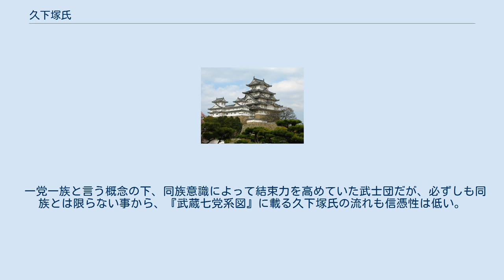久下塚氏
久下塚氏（くげづかし）は、日本の氏族の一つ。
具下塚氏とも記す。
武蔵七党中最大勢力の集団を形成していた武士団である児玉党を構成する氏族とされ、複数ある系図の伝承では、児玉党の嫡流である庄氏より分派した氏族とされる。
 児玉党の氏族の中でも久下塚氏は謎が多い氏族であり、伝承にも差異があり、混乱が見られる。
児玉党の本宗家となった本庄氏が居館を築く（13世紀）以前から児玉郡の北堀村の字久下塚（現在の埼玉県本庄市北堀）に土着していた一族とされる。
まず、諸々ある『武蔵七党系図』の一つには、「庄太郎家長の子、本庄二郎左衛門家次の弟、久下塚庄二郎弘定、その子、若泉太郎左衛門弘能、その子、木西左近四郎経季なり」とある。
家次の弟は本庄時家であり、北堀に居館を築いたため、久下塚氏と混同されたものと考えられる（本庄氏は北堀村の字本田に館を築いたものと推定されている）。
無理やり児玉党の本宗家一族に系譜を繋げた観があり、また、弘定の孫が「木西（牧西）氏」を称した事になっている。
木西四郎とは、牧西四郎弘季（庄太夫弘高の子息）を指すものと考えられる。
諸々ある別の七党系図では、庄二郎弘定は弘高の次男とあり、牧西四郎弘季とも兄弟であると記述されており、一方の七党系図とは明らかに食い違う伝承となっている。
「弘」の字の継承（通し名）から考慮しても、牧西氏の系図（家長ではなく、弘高を父とする）の方が信憑性はある。
とは言え、どの『武蔵七党系図』も信憑性の高い系図とは言えない。
最近の系図研究の結果、家長と弘高が兄弟であった可能性が高い事は判ってきているので、弘定が鎌倉時代前期の人物と言う事はわかる。
牧西氏系図の伝承通りであるのなら、久下塚氏は、庄氏、四方田氏、牧西氏と同族と言う事になる（児玉氏 → 庄氏 → 久下塚氏）。
本当に同族であったかは疑わしい点もあり、断定はできない。
実在した物的証拠＝遺物が出土していない現状では判断も保留となる。
久下塚 弘定と言う人物が、複数の系図から確認できる以上、実在した人物だとは考えられるが、通称の二郎は疑わしい点がある。
 久下塚氏が児玉党の中でも謎が多い氏族とされる所以は、多くの系図に名が残されているにもかかわらず、他の兄弟達と違って、『平家物語』や『吾妻鏡』などの軍記物に一切登場しない事と、四方田氏や牧西氏の居館跡が本庄市内で発見されているにもかかわらず、久下塚氏の居館跡は現在に至っても発見されていない事があげられる。
伝承によると、弘定の子息である久下塚本太郎親弘は現在の加須市久下（当時の武蔵国北東部）に居住し、館を築いたとされ、早くから児玉郡を去っていた可能性もある（加須市内には久下塚氏の居館跡がある）。
なお北堀村の久下塚の地は、戦国時代では、本庄藤三郎の遺児、松寿丸の所領となっている。
 一党一族と言う概念の下、同族意識によって結束力を高めていた武士団だが、必ずしも同族とは限らない事から、『武蔵七党系図』に載る久下塚氏の流れも信憑性は低い。